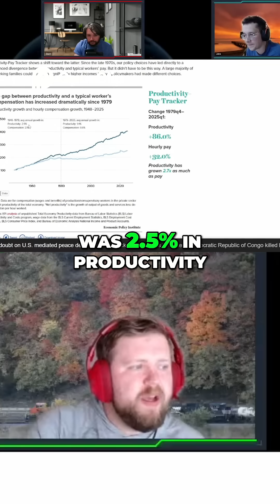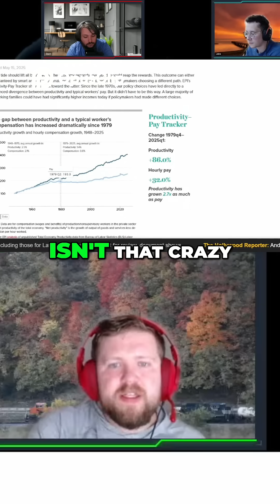Productivity vs. Pay: Why Wages Haven't Kept Up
The productivity gap is widening! Since 1979, productivity has jumped 86%, while wages only increased 32%. What if wages kept pace? The difference is staggering, revealing a disconnect between work and earnings. Are people being exploited?